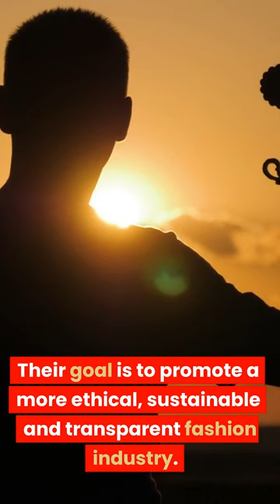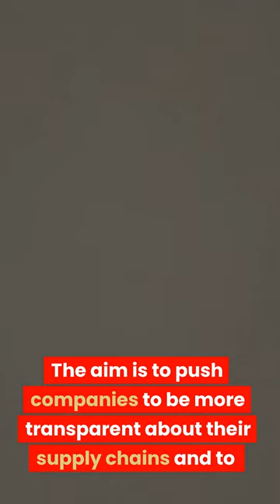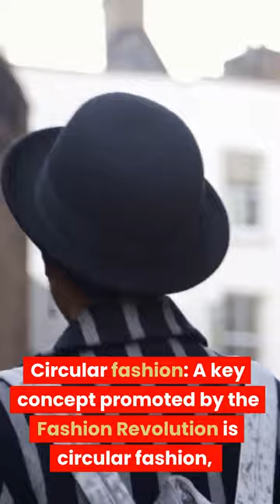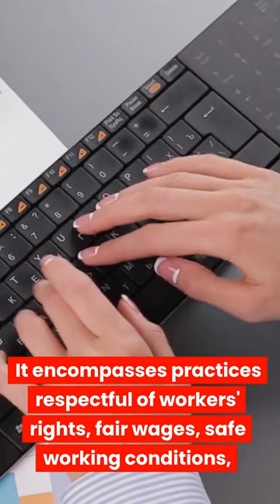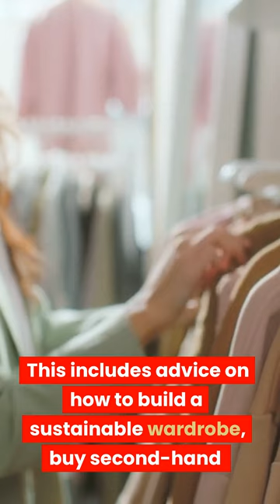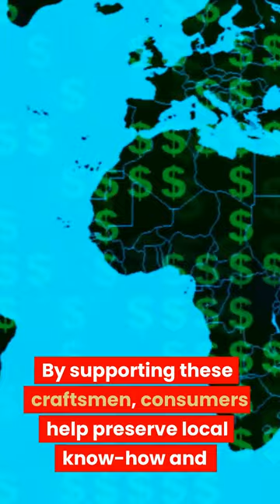Fashion Revolution Week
Fashion Revolution Week is an annual event held around April 24, in commemoration of the Rana Plaza tragedy that occurred in Bangladesh in 2013. In the disaster, an eight-storey building housing garment factories collapsed, leaving more than 1,100 dead and 2,500 injured. This event highlighted the deplorable working conditions and safety issues facing fashion workers around the world.